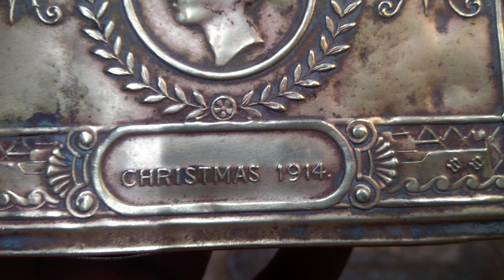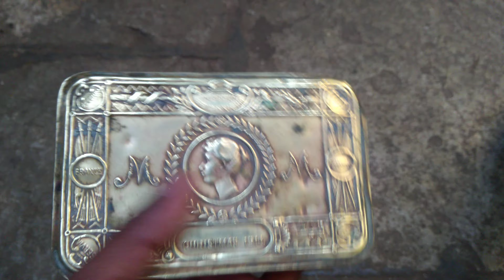Old Antique Vintage Box | Old Dabbi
❖ Tausif Antique Shop ❖

❝ Antique Shop - Pune Juna Bazar - All Days Open My Shop ❞

❝ Juna Bazar Is One Of The Oldest Market In Pune , Best Place To Collect Antique Itams , Brass & Copper Home Decore Itams , Antique Brass Material , Rare Vintage Itam , Unique Itam , Old Coins , British Coins and Indian Coins ❞

❛ Sales Of Antiques , Vintage & Collectables Items ❜

⌠ Sell Old Antique Items ⌡

❝ Hello Friends Ye Mera Antiques Collection Hai Or Mera Antique Shop Hai - Ye Sab Items Selling K Liye Available Hai Pune K Juna Bazar Me , Mera Shop All Days Open Rehta Hai , ❞

🏬 Shop Address - Pune Juna Bazar.

👨‍💼 All Days Are Working

🕙 Timing - 10:30 To 7:30

Bell Icon For Regular Updates . . .

❛ Jis Kisi Ko Interested Ho Kharidne Me - To Buy Someone Interested : Call Us / WhatsApp Massage  👇